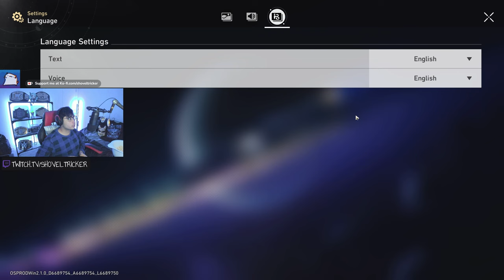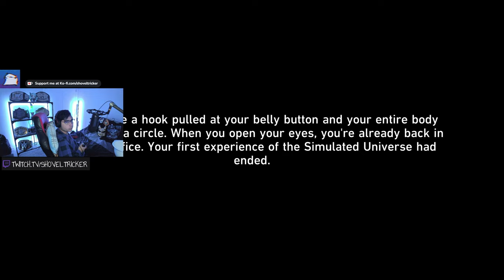GENSHIN PLAYER PLAYS HONKAI STAR RAIL FOR THE FIRST TIME!!!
aww men, I should have started star rail by the time it came out :(